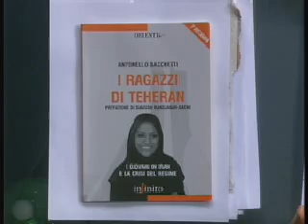I ragazzi di Teheran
Il caffè- Rainews24 del 19 aprile 2008.Intervista ad Antonello Sacchetti sul libro "I ragazzi di Teheran"